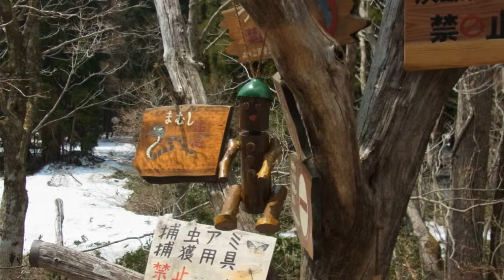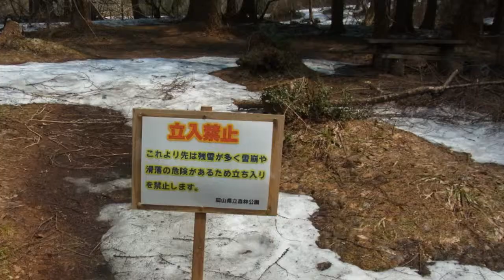岡山県森林公園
園地を散策　ミズバショウ　ザゼンソウ　リュウキンカ　キクザキイチゲなど咲く